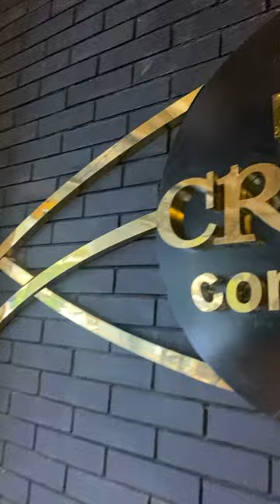Layers bakery Lahore